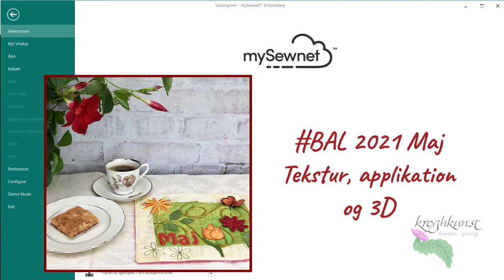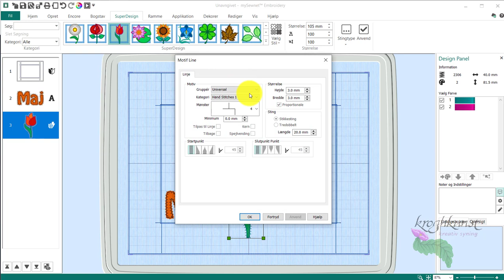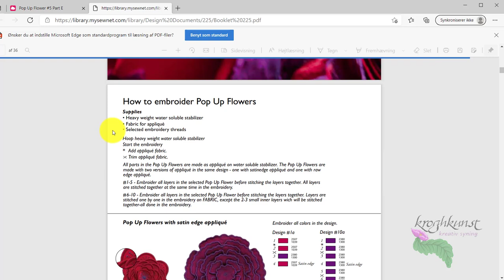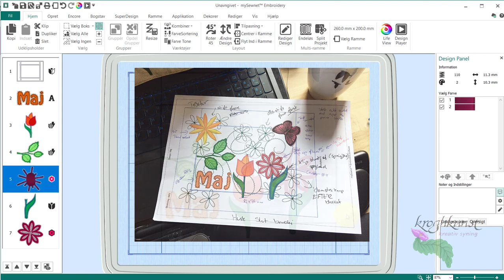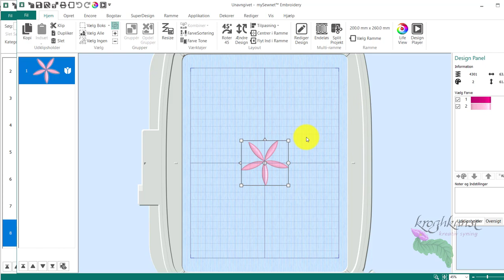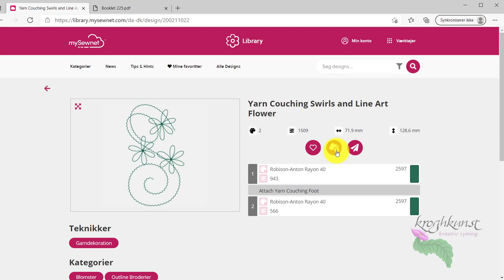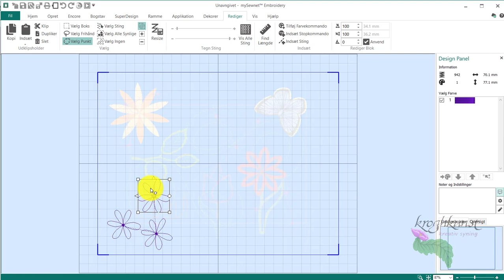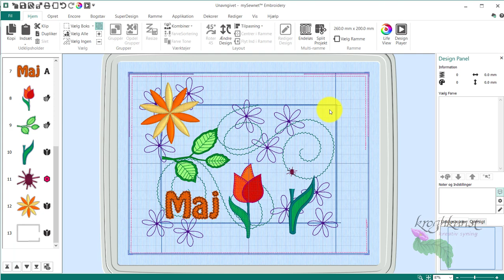BAL2021 maj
I denne måneds broderi-a-long vil jeg fokusere på tekstur og 3D effekt.
Jeg vil vise forskellige applikationsmuligheder fra både SuperDesigns og mySewnet Library. Jeg vil vise, hvordan du laver "pop-op" broderier og 3D effekt, samt flotte effekter med "tråd-velour" eller "thread velvet".
Jeg viser også, hvordan du kan flyve et broderi fra din WiFi maskine til broderiprogrammet og hvordan du kan redigerer i broderidesigns i mySewnet Platinum, men også komme med alternativer, hvis du har mySewnet Silver.
Oplysninger om materialer og tidligere videoer finder du i dette blogindlæg